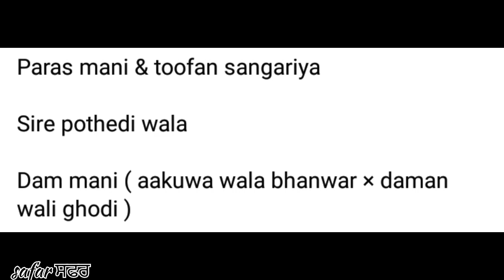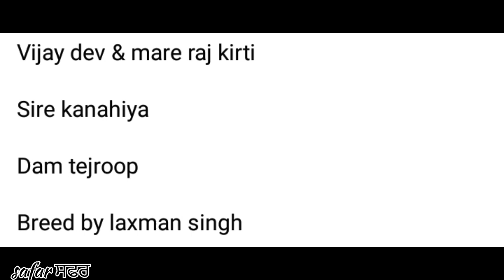🐎 real brothers and sisters from dame and sire side 🐎